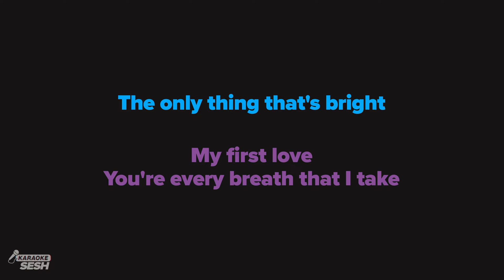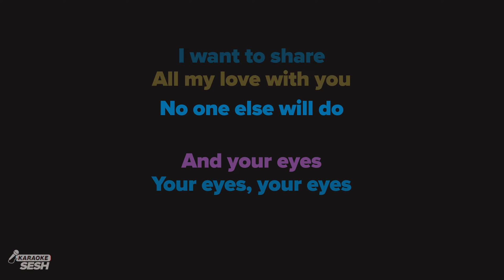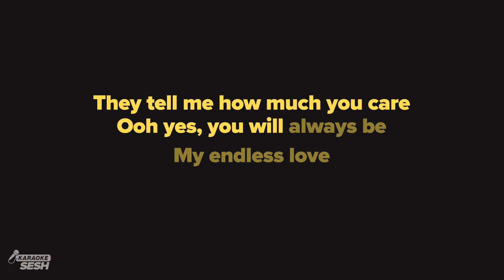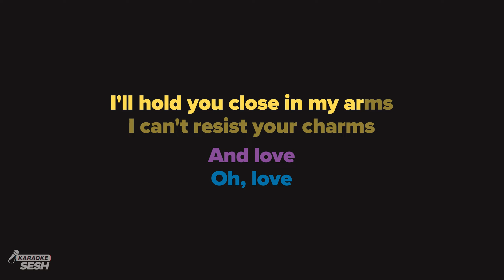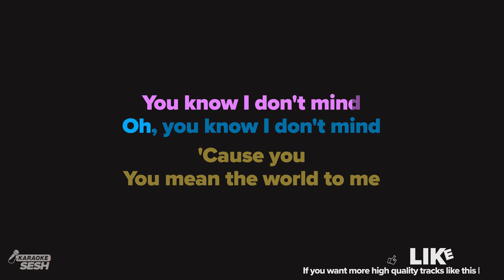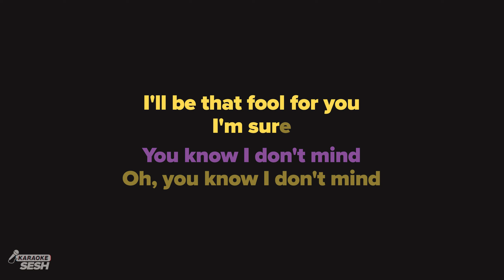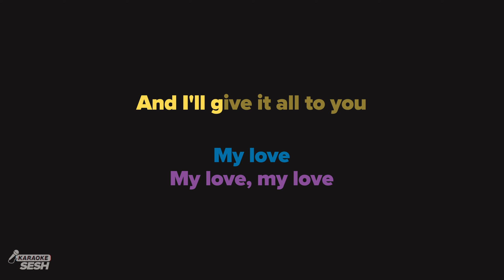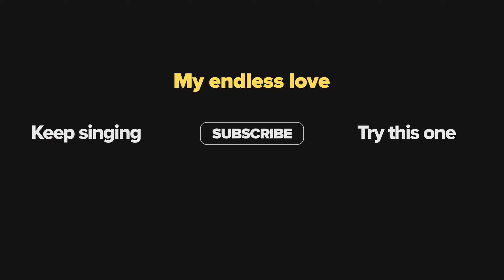Lionel Richie & Diana Ross - Endless Love (Karaoke)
1. @karaokeSESH on YT | Mention @Sing2Music on Socials | # CoverSESH

1. Vote via our community page every New Music Friday
2. Write it in the Comments 💬 (we read them all)
3. Directly via:

𝗥𝗲𝗵𝗲𝗮𝗿𝘀𝗮𝗹 𝗖𝘂𝗲𝘀 🎧
00:00 'Endless Love (Duet Karaoke)' Intro
00:05 Verse 1
00:35 Chorus:
01:27 Verse 2:
01:59 Chorus
02:52 Bridge
03:08 Chorus
04:16 Up Next

𝗟𝗬𝗥𝗜𝗖𝗦
originally performed by Lionel Richie & Diana Ross
Words and Music by Lionel B. Jr. Richie

My love
There's only you in my life
The only thing that's bright
And I

I want to share
And your eyes
Your eyes, your eyes
They tell me how much you care
Ooh yes, you will always be
My endless love
Two hearts
Forever
(Ohhhhhh)
And love
Oh, love
I'll be a fool for you
I'm sure
'Cause you
You mean the world to me
Oh
I know
I know
I've found in you
My endless love
Oooh-woow
Boom, boom
Oooh, and love
Oh, love
I'll be that fool for you
I'm sure